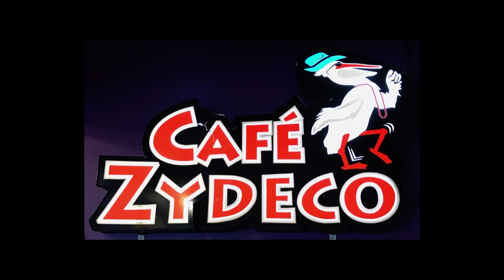The Jason Walker Show 09/23/2021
ICYMI: Thursday we talked with Helena High coach Scott Evans, MSU-Northern coach Andrew Rolin, made predictions and much more. Visit jasonwalkershow.com.